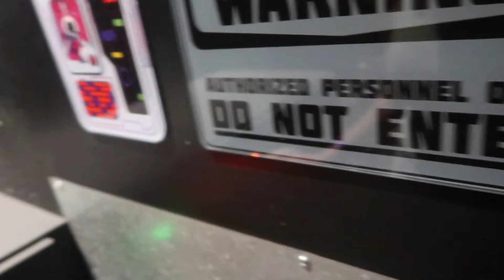Summer break 2022!!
MUSIC